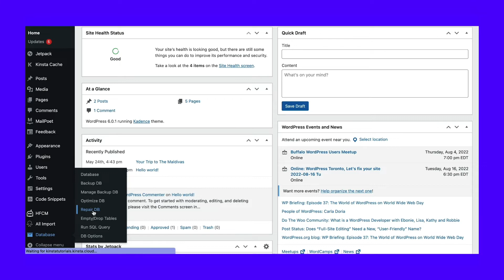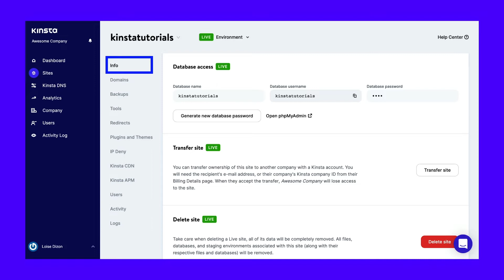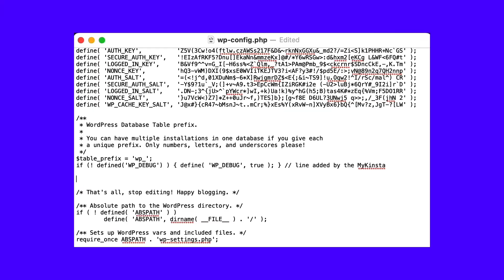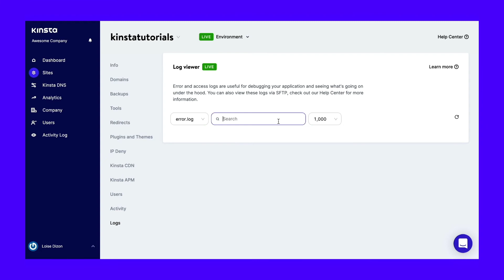How To Fix the HTTP 422 Error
HTTP error 422 may not be as common as other codes such as 404 or 500- but don't worry! 😅This guide is here to help 🚀

This particular error can be hard to diagnose as it doesn’t provide you with much information about what part of your request is causing the problem.

Broadly speaking, if you see an HTTP 422 error it means the server understands your request, but it can’t fulfil it due to a problem on your end. If you fix that problem, you should be able to reload the page and the error will go away.

In this video, we’ll talk about what causes the 422 error and how to troubleshoot it if you’re using WordPress. Tune in!

🕘Timestamps

0:00 Intro
0:38 What Causes the HTTP 422 Error?
1:19 Repair a Corrupted WordPress Database
2:59 Use the WordPress Error Logs To Identify HTTP 422 Code Causes

📚 Resources